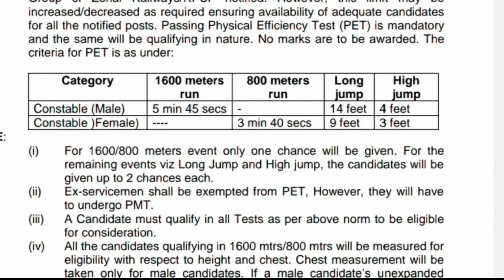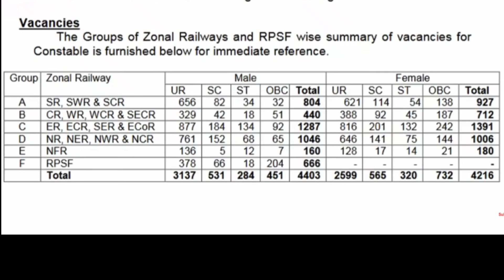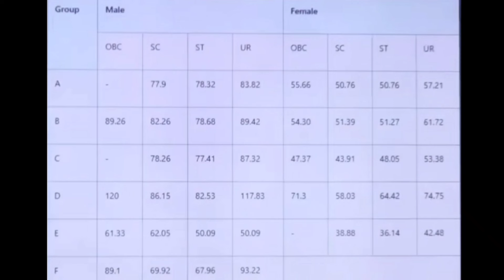RPF New Vacancy 2024 l RPF Physical बहुत कठिन 🥵 है ❗ Age Relaxation | RPF Notification 2024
1.महिलाएं ध्यान दे ! RPF नई भर्ती मे कम नंबर मे कैसे होगा सिलेक्शन ? महिलाओं के लिए अवसर RPF Vacancy

2. Railway RPF Medical Test 2024 | RPF SI And Constable Medical Test 2024 | RPF मेडिकल चेकअप

The RPF (Railway Protection Force) has announced new vacancies for the year 2024 for the positions of Sub-Inspector (SI) and Constable. This notification includes details about the number of vacancies (4208 posts), eligibility criteria, age relaxation rules, examination process, and other important information.

SI Constable Notification for 2024, including details on the application process, exam pattern, and any updates regarding age relaxation or other relevant information.